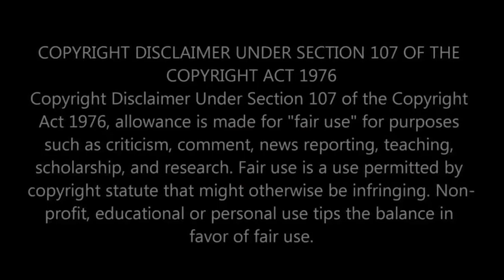CC23 Keto Chicken Salad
Caravan Carolyn